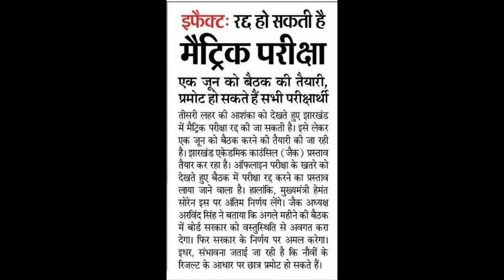तो Cancel हो सकता है JAC Class 10th का परीक्षा । JAC Class 10th Exam Updates 2021